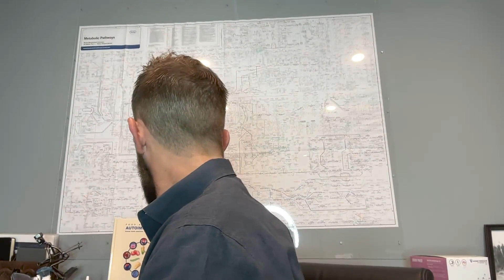Dr. Taylor Krick: Unraveling the Mysteries of Autoimmune Health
Today on the show we have Dr. Taylor Krick. Dr. Taylor is the host of the Autoimmune Doc podcast and helps teach on how to manage autoimmunity through science, labs, lifestyle, supplements, etc.

Connect with Dr. Taylor!